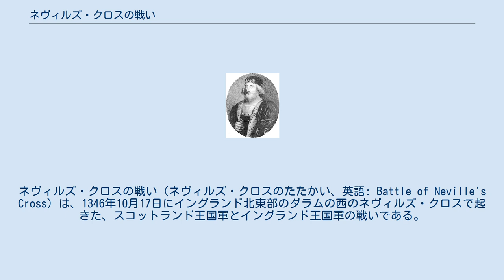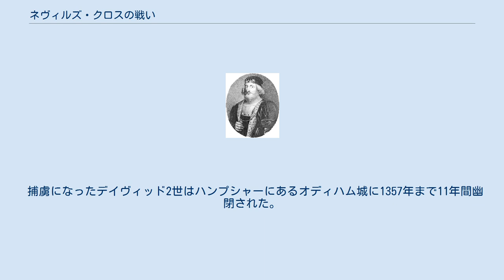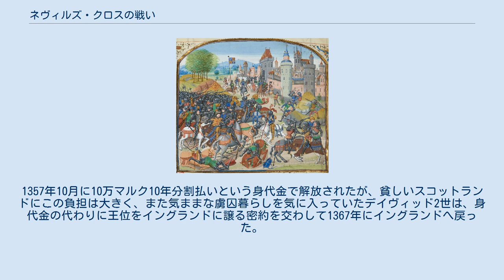ネヴィルズ・クロスの戦い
ネヴィルズ・クロスの戦い（ネヴィルズ・クロスのたたかい、英語: Battle of Neville's Cross）は、1346年10月17日にイングランド北東部のダラムの西のネヴィルズ・クロスで起きた、スコットランド王国軍とイングランド王国軍の戦いである。
百年戦争でフランス王国と交戦中のイングランド領内に向け、フランスからの誘いを受けたスコットランド軍が侵入したが敗れ、スコットランド王デイヴィッド2世が捕虜となった。
 スコットランド王デイヴィッド2世 ギュイエンヌ継承問題などで緊張していた英仏関係は、14世紀になってスコットランド問題なども絡み深刻化の一途をたどった。
13世紀末からスコットランド王国征服を試みていたイングランド王国は1314年にバノックバーンの戦いでスコットランド王ロバート・ブルースに敗北するが、ロバートの死後に傀儡王を据えることに成功。
ところが、デイヴィッド2世がフランスに亡命すると、イングランド王エドワード3世からの引き渡し要求をフランス王フィリップ6世が拒否し、事態は急速に悪化した。
フランス側がイングランドのギュイエンヌ領没収を宣言すると、1337年11月にエドワードが挑戦状を送りつけて百年戦争が勃発した。
 開戦直後、イングランドはフランスに対して反乱を起こしたフランドル都市連合と結び、1340年にはスロイスの海戦でフランス艦隊を破った。
1341年に勃発したブルターニュ継承戦争にも英仏両国が介入し戦線は拡大。
1346年に、イングランド軍がノルマンディーに再上陸した。
フィリップ6世は敵兵力を分散させるため、すでに1341年に帰国させていたデイヴィッド2世に北からイングランドに攻め込むよう求めた。
フィリップ6世からの必死の嘆願にも関わらず、デイヴィッド2世は1346年10月まで待ち（その間、8月にクレシーの戦いでフランス軍は大敗）、冬が迫るころになってようやく侵攻を始めた。
 10月7日、スコットランド軍は約12,000の兵でイングランド北部に進軍した。
エドワード3世はフランスで大規模な軍事行動中であり、北部の諸都市の守りは比較的手薄に違いない、というのがスコットランド側の見立てだった。
目的地のヨークシャーまでの道中を略奪したり焼き打ちしたりしながら1週間進軍し、10月16日にダラムに到着した。
しかし、スコットランド側の期待とは裏腹にイングランド側はこうした事態を予測しており、軍を配置していた。
スコットランド軍侵攻の報を受け、ヨーク大司教の監督の下でリッチモンドに兵が動員された。
この軍はカンバーランド、ノーサンバーランド、ランカシャーから集められた3,000～4,000の兵と、3,000のヨークシャー兵から成っていた。
カレー包囲戦（1346年9月～）に兵力が割かれていたためイングランド北方の守りはこれがすべてだった。
10月14日、ヨーク大司教はいまだ移動中のヨークシャー兵を待たずに、ダラム南西にあるバーナード城に急行した。
 ダラムに残るネヴィルズ・クロスの遺跡 10月17日朝、ダラム南方にいたスコットランド軍の部隊が霧の中でイングランド兵と出くわして交戦状態に入り、大損害を受けて退却した。
ようやく敵軍の存在に気付いたデイヴィッド2世は、ダラム近郊のネヴィルズ・クロスの高台に軍を3部隊に分けて布陣させた。
この台地はアングロ・サクソン人の石造の遺跡がある場所だった。
両軍の間には多くの障害物があり、スコットランド側の方が不利な地形にいた。
ダップリン・ムーアの戦い（1332年）とハリドン・ヒルの戦い（1333年）でイングランド軍に敗戦した記憶が新しいスコットランド軍は防御に徹した陣形で敵を待ち構えた。
一方のイングランド軍も守りを固めていたため、にらみ合いは午後まで続いた。
イングランド軍が長弓兵を前進させて射撃を始めると、たまりかねたスコットランド兵がようやく動き始めたが、不利な地形から前進したため隊列が乱れた。
まとまりを欠いたスコットランド軍の攻撃はイングランド軍に跳ね返され、戦況が不利に進むとロバート・スチュアート（デイヴィッド2世の甥で後に即位）やマーチ伯らがデイヴィッド2世を見捨てて退却した。
夕方になり王の部隊も戦場を離脱しようとしたが、デイヴィッド2世は捕らえられた。
スコットランド軍は1,000人が戦死し、多くの貴族も討ち取られた。
一説によると、デイヴィッド2世は戦場から逃げて近くの橋の下に潜んでいたが...